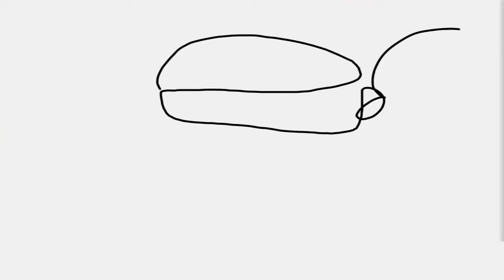Two Of Us | Teenage Mutant Ninja Turtles Legends